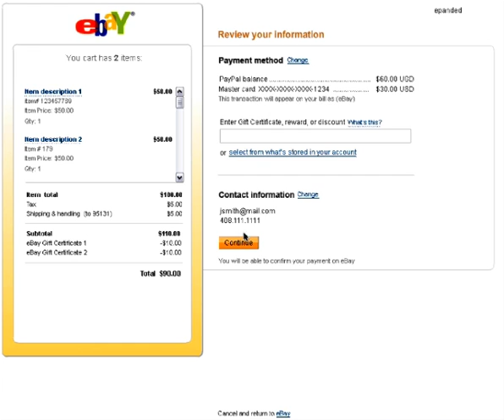PayPal Unified Checkout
PayPal Unified Checkout prototype, an interactive prototype built in Adobe Flash.